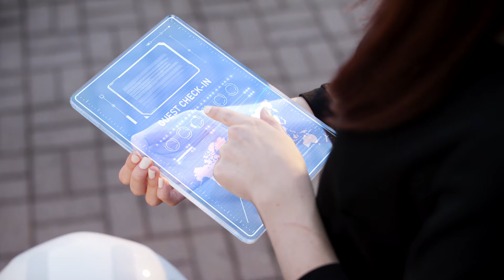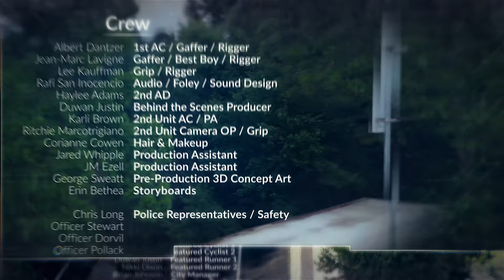Living Lab of today brings to life technology of tomorrow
Two years ago the City of Peachtree Corners, a city located in the Atlanta metro area, embarked on an innovative and bold initiative to create a first-of-its-kind smart city and autonomous vehicle living laboratory.

A lab where advanced vehicles and technologies of all kinds come to be tested and perfected in an open and unchoreographed environment.

This short film starts with the Curiosity Lab at Peachtree Corners of today and quickly journeys through the very near future where human intelligence, artificial intelligence and smart mobility converge.